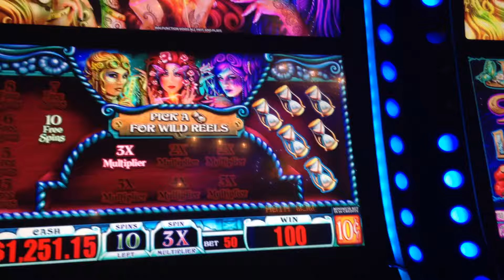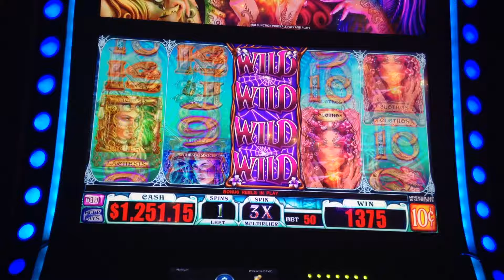$5 The Three Fates Slot Machine Bonus Big Win High Limit